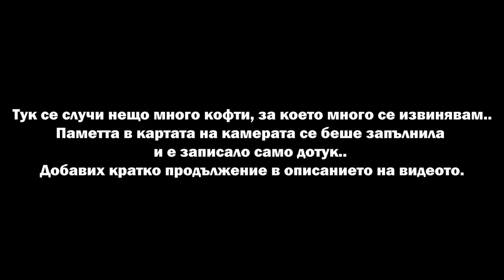СЕМЕЙНИ ПЛАНОВЕ ЗА 2021г. ❥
В това последно видео за 2020 година решихме да ви споделим за нашите планове като бъдещо семейство през 2021г, както и ви споделям за някои от моите лични цели.

Тъй като видеото прекъсва на 22:07мин, поради липса на пространство в картата, с която записвах в камерата, за което много се извинявам, продължавам много накратко тук. Следващата цел, която споделям с вас е, че искам да довършва курсовете по английски език, които бях започнала още преди 2 години. Бях стигнала до ниво B1 и така и не успях да изкарам B1+,B2 и B2+. За това се заемем също през Новата година! Друга цел, свързана отново се език е, че искам да упражнявам повече руския си език. Повечето от вас знаят, че съм завършила руска езикова гимназия и езика много ми харесва, но откакто съм завършила гимназията го практикувам много рядко. И последната цел, която споделям с вас е тази, че искам да запиша онлайн курс за дигитален маркетинг, защото вярвам, че ще ми помогне в моята сфера на развитие. Това е всичко, което реших да ви споделя, както казах и във видеото, останалите неща ги запазвам/запазваме за себе си, тъй като искаме да бъдат изненада за вас! ❤️ Love you!